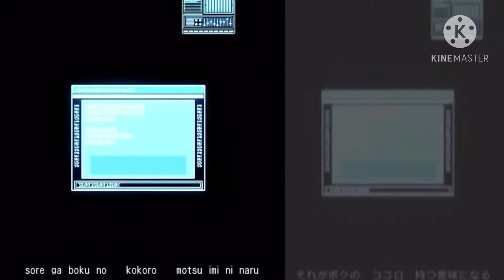The Intense Voice Of Hatsune Miku & Kagamine Rin - Song duet - Captions! -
"but I don't think that's a -Bad Ending-"

Miku cover (one of my favorite vocaloid related youtubers)